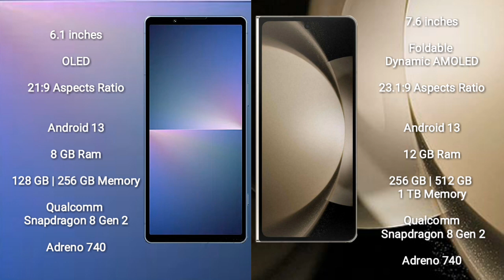Sony Xperia 5 V vs Samsung Galaxy Z Fold 5 Review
sony xperia 5 v vs samsung galaxy z fold 5
xperia 5 v vs galaxy z fold 5